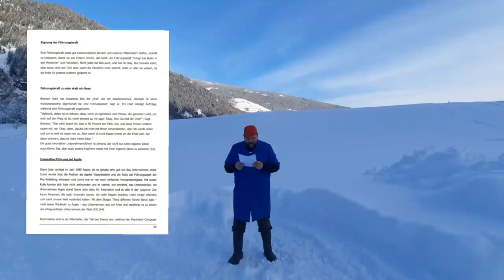Hons liest Christine Aschbacher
Der Arbeitsministerin Aschbacher wird vorgeworfen, dass sie bei ihre Diplomarbeit und ihre Dissertation eventuell nicht ganz souverän gearbeitet hat - die Vorwürfe sind vollkommen ungerechtfertigt, sagt da Hons...